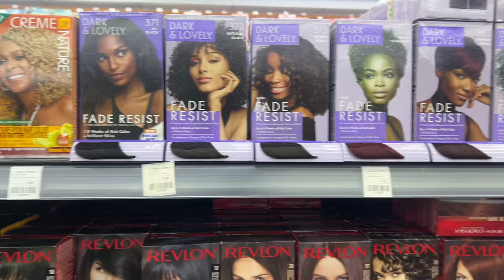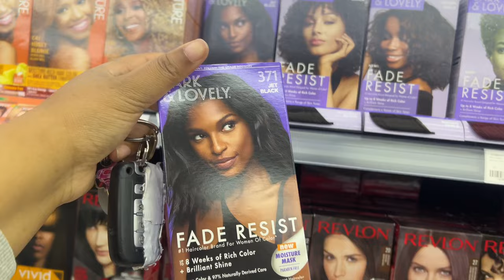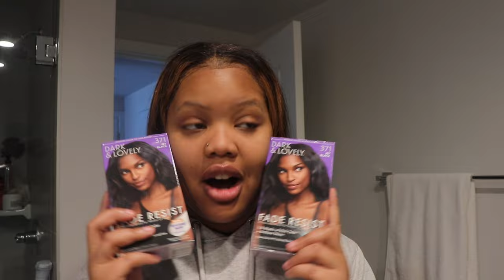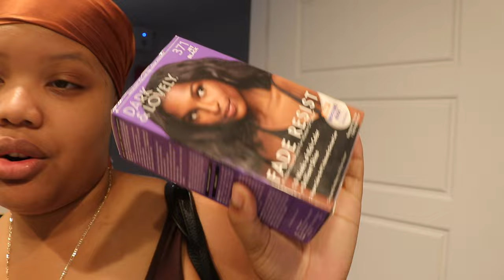MAINTENANCE VLOG ✰ SILK PRESS + NAILS + LASHES | LIFE TRANSFORMATION 💋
Hey my loves! Come with me while I do my monthly maintenance. In this vlog I will be getting my natural hair silk pressed, individual lashes, and manicure and pedicure done. If you are in need of some inspo and vibes you will enjoy this video 💕

▷ OTHER VIDEOS YOU MIGHT WANT TO SEE:
Storytime: Eyelash Extension Horror Story! *With Pictures* ⚠️